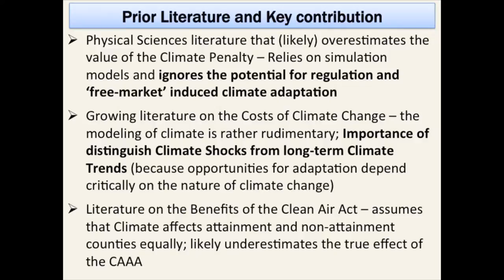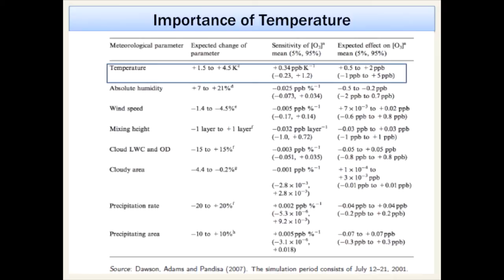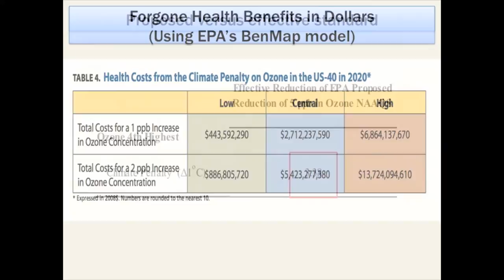Highlights: Climate Penalty on Local Air Pollution - Is it Possible to Adapt?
Highlights from Antonio Bento’s presentation at the USC Urban Growth Seminar Series.

The harmful health effects of ground-level ozone pollution are well documented, and include the exacerbation of lung diseases, more time spent in hospital emergency rooms, and even premature death. Recently, there is increasing concerns that climate change will further increase ozone pollution – and its heath and economic burdens – across large parts of the United States.

Speaker:
Antonio Bento
Director, Graduate Programs in Public Policy
Professor, USC Price

Discussant:
Lisa Schweitzer
Associate Professor, USC Price

In his lecture, Professor Bento will provide an overview of this recent literature on a “climate penalty’ on local air pollution, by combining projections of future climate-induced temperature increases with estimates of the relationship between ozone concentrations and temperature. The lecture will also provide some of the first preliminary estimates of the dollar amount of this penalty, and discuss opportunities for climate adaptation, including regulation induced-adaptation such as the shift of economic activity across the hours of the day or space, migration, and technological change.

Antonio Bento is an applied microeconomist with a research program in the areas of environmental, energy, urban, and public economics. Most of his work consists of theoretical and empirical assessments of major public policy issues, and his scholarly interests range widely both in topics and methods. Professor Bento contributed to the New York State Climate Change Action Plan, the New York State Biofuels Roadmap, the U.N. Scientific Committee on Problems of the Environment (SCOPE) Assessment Report on Biofuels, served as a contributing author to the Intergovernmental Panel on Climate Change (IPCC) Fifth Assessment Report, and was recently appointed as a lead author to the International Panel on Social Progress (IPSP). Bento received a BA in Economics from the Nova School of Business and Economics (Portugal) in 1996, and a PhD in Agricultural and Resource Economics (jointly with Economics) from the University of Maryland in 2000. He previously taught at the University of California, Santa Barbara (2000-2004), the University of Maryland (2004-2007), Cornell University (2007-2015), and has been a visiting professor at Stanford University, and a regular consultant to the World Bank.